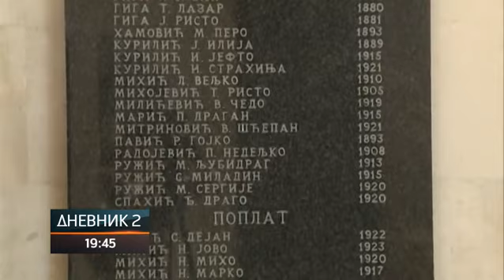Obilježeno 80 godina od pogroma srpskog naroda Popovog polja